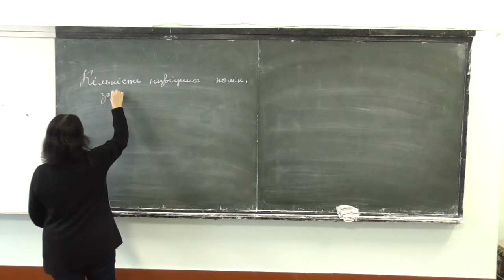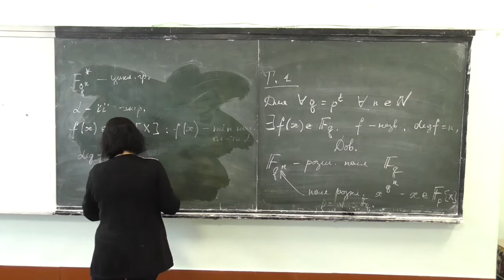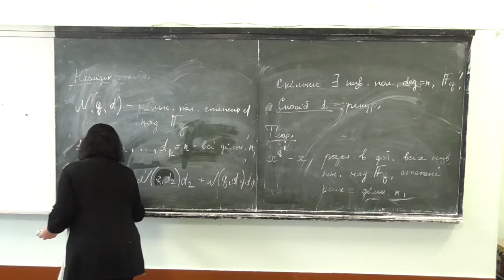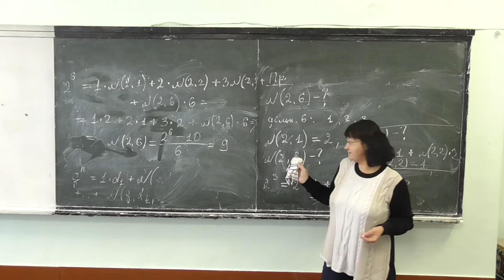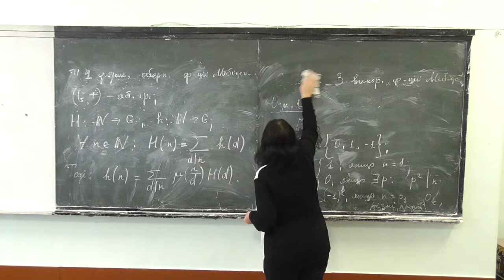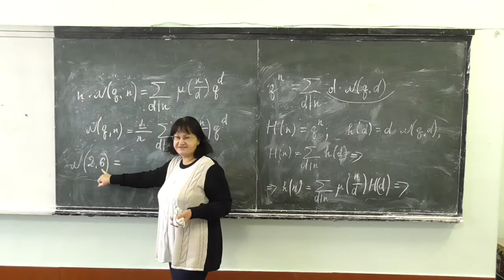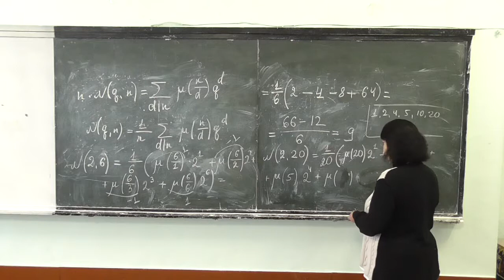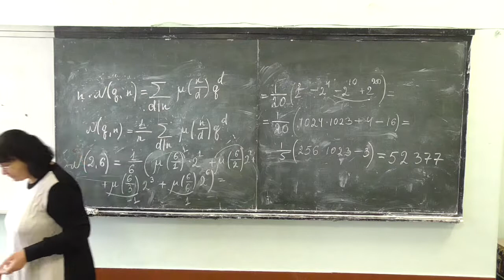Прикладна алгебра 2, лекція 15: кількість незвідних поліномів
Розглянуто такі питання:
-- кількість незвідних поліномів заданого степеня над полем;
-- функція Мебіуса та закон обертання числових функцій;
-- виведення остаточної формули для кількості незвідних поліномів.